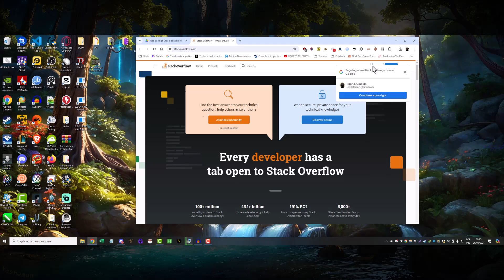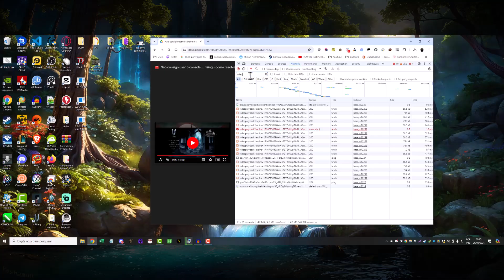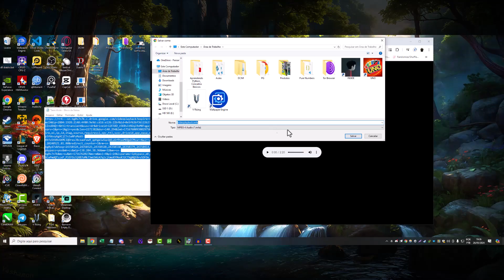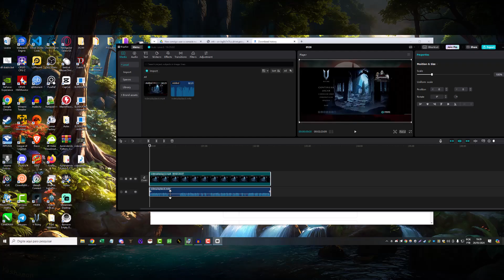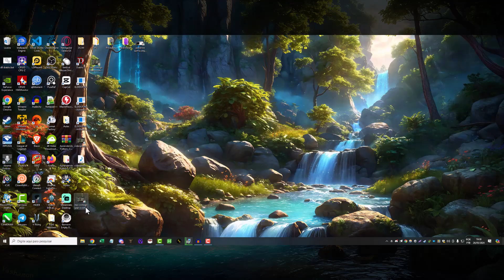Como Baixar Videos do Google Drive Sem Permissão ou Bloqueados 2025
Como baixar Videos Bloqueados no Google Drive 2025

Ola, neste video ensino a como baixar arquivos de video, sem ter a permissão para download.

O unico programa necessário é um editor de video, no caso usamos o capcut por ser gratuito e facil de instalar.

Meus agradecimentos ao Eduardo Vinicius que compartilhou essa informação no stack overflow.

Usem com sabedoria.